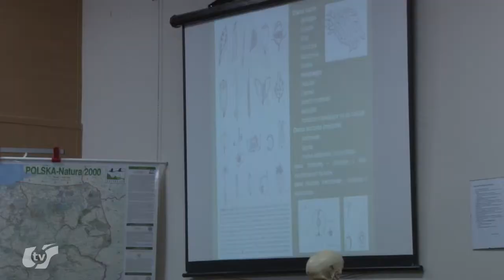Noc Naukowców w "Słowaku"!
I Noc Naukowców organizowana wspólnymi siłami przez Uniwersytet Śląski oraz I Liceum Ogólnokształcące im. Juliusza Słowackiego Akademickiego Zespołu Szkół Ogólnokształcących odbyła się 13 kwietnia własnie w budynku Liceum. Szkoła działa pod patronatem naukowym Uniwersytetu Śląskiego już od jakiego czasu, ale tego typu wydarzenie odbyło się po raz pierwszy. Niewykluczone, że Noc Naukowców będzie odbywać się cyklicznie i nie tylko w popularnym "słowaku".
 Uczniowe, nie tylko maturzyści, mogli brać udział w wielu wykładach, warsztatach oraz ciekawych prezentacjach, które przygotowali między innymi pracownicy naukowi Uniwersytetu Śląskiego. Na żaków spragnionych wiedzy czekało mnóstwo atrakcji, również pokaż ognia i muzyki, a wszystko dzięki Grupie Nam-Tara w programie „Fire & Pyro Performance”. Dla chętnych była także możliwość spania w szkole, gdyż koniec imprezy planowana była na godzinę 2.00.
 Patronat nad Nocą Naukowców objął JM Rektor Uniwersytetu Śląskiego w Katowicach, prof. dr hab. Wiesław Banyś.